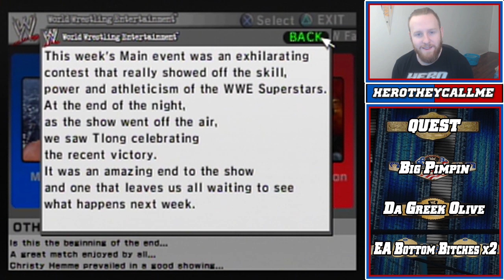Smackdown Vs Raw 06 Custom GM Mode #2 - Handicap Match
Hey, Let's Play WWE Smackdown Vs Raw 2006 GM Mode With 30 Created wrestlers! On This Episode we Set our Build For Judgement Day